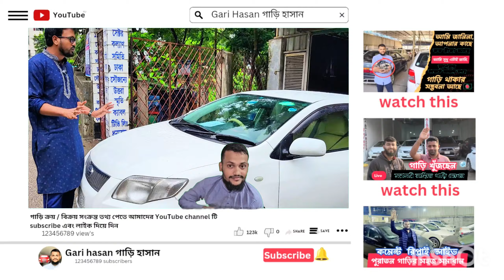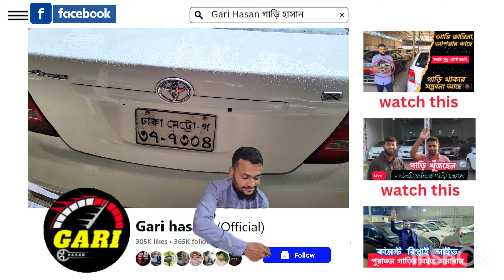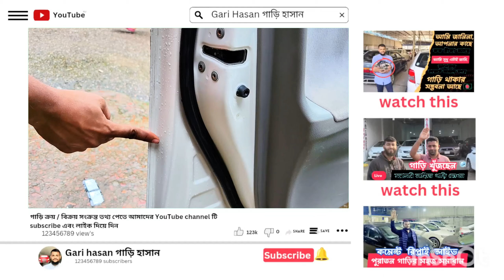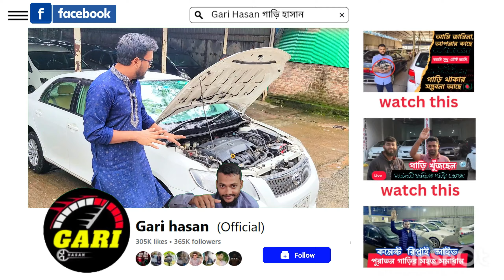এই গাড়িতে সুপার অফার | আপনি কেন মিস করবেন ? Second hand car | used car price in bd | gari hasan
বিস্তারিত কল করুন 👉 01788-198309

বিশেষ সতর্কীকরন: আমাদের উদ্দেশ্য শুধুমাত্র সন্ধান দেয়া। যে কোন গাড়ি/পন্য ক্রয়-বিক্রয় এবং আর্থিক লেনদেনে সতর্ক থাকুন। ক্রেতা এবং বিক্রেতার কোন জটিলতার দ্বায় "Gari Hasan" কর্তৃপক্ষ নিতে বাধ্য নয়।

প্রিয় দর্শক, আমরা সর্বদাই চেষ্টা করি যতাসম্ভব যাচাই করে তারপর সন্ধানটি আপনাদের সামনে তুলে ধরতে। গাড়ির কাগজপত্র এবং ইঞ্জিন আপনারা অবশ্যই যাচাই করে সম্পূর্ন নিজ দায়িত্বে ক্রয় করবেন। ক্রেতা এবং বিক্রেতার কোন জটিলতার দ্বায় চ্যানেল কতৃপক্ষ নিতে বাধ্য নয়।

Related tags ...

old car price in bangladesh
কার বাজার ঢাকা
used car price in bangladesh 2024
new car price in bangladesh 2024
car price in bangladesh 2024
2nd hand car price in bangladesh
recondition car price in bangladesh
used car price in bd 2024
পুরাতন গাড়ি ২০২৪
পুরাতন গাড়ির মেলা
গাড়ি হাসান
second hand car in bangladesh
car price
bd car price
car hat bangladesh 2024
second hand private car
second hand car
car hat
Car bd
low cost car price bd
low cost car hat dhaka
how to buy a 2nd hand car
Easy Bank Car Loan
Car Loan BD
2nd hand car price in bangladesh
Mazda
Mitsubishi
Hyundai
Toyota
Nissan
toyota allion
Toyota premio
Toyota axio
toyota carina
কিস্তিতে পুরাতন গাড়ি বিক্রি